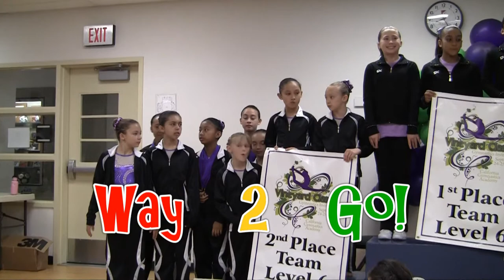2011 Level 6 Vineyard Classic @ CGA Livermore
Even though it was 100 degrees the day before, it was a pleasant 68 degrees at Las Positas College for the Vineyard Classic meet on Saturday.

Rebecca did OK on bars and came in 2nd. She did well on beam (5th) and great on floor (1st) - both were personal bests of this young Level 6 season. She also scored 1st on vault and came in 2nd in the all-around. I think she was relieved and very proud to do so well at this meet!

The team did very well and came in 2nd behind the host gym, CGA. We'll see how the girls do next week at Airborne.